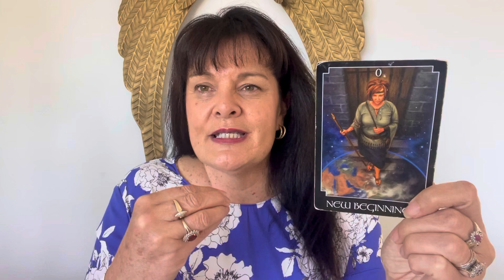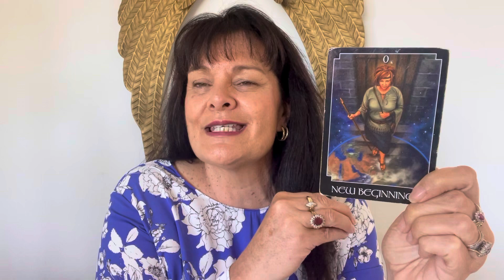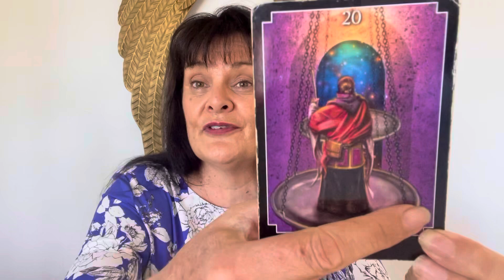Time Line Jumping are you experiencing it?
A quick 5 minute video describing what is going on 💜